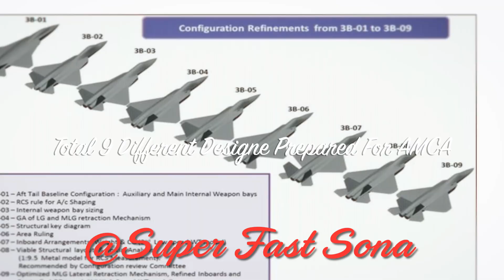India's BEST KEPT SECRET AMCA Fighter Plane Revealed!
AMCA fighter jet, Indian stealth fighter, HAL AMCA 5th generation aircraft, India defense technology, Make in India defense, Aeronautical Development Agency, Indian Air Force future, Stealth aircraft technology, AMCA Mk1 and Mk2, Indian indigenous fighter jet, Advanced Medium Combat Aircraft, Indian Air Force modernization, Defense innovation in India, Future fighter jets, DRDO